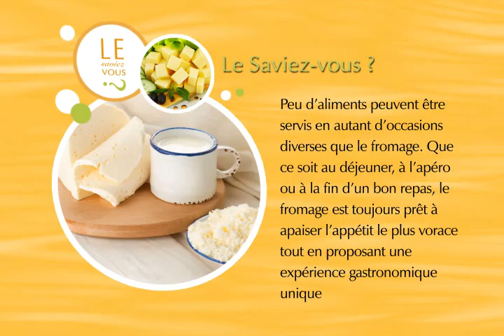saviez vous - fromage